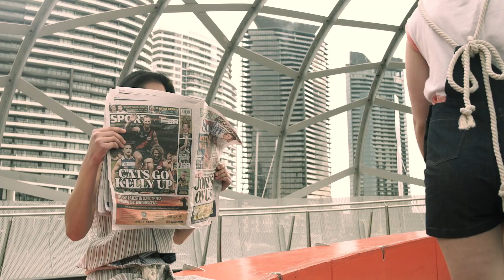Rumple Denim Fashion Film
Client: Rumple Denim